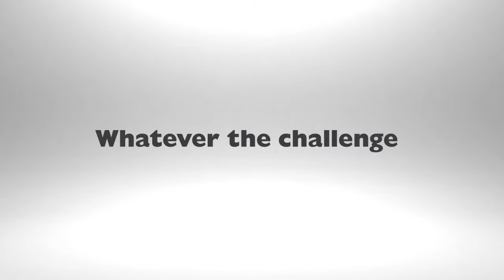Husqvarna 550XP Launch Video